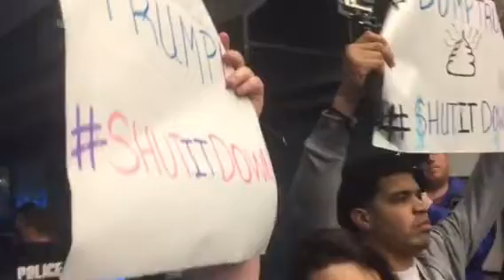KC Trump rally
Protestors follow police orders.